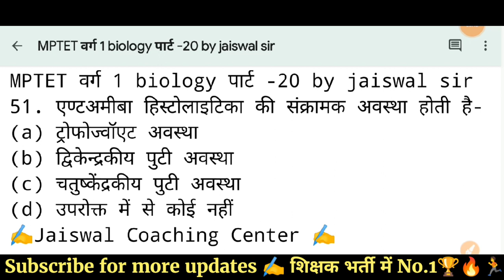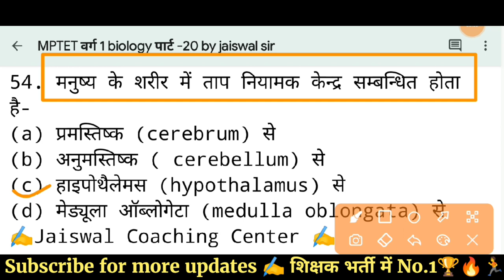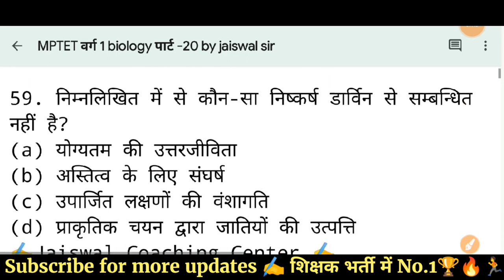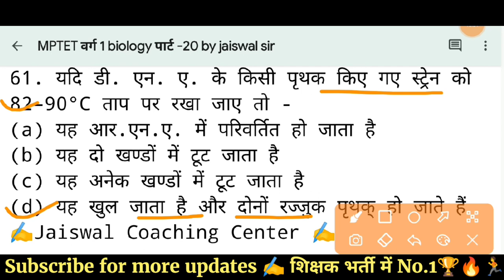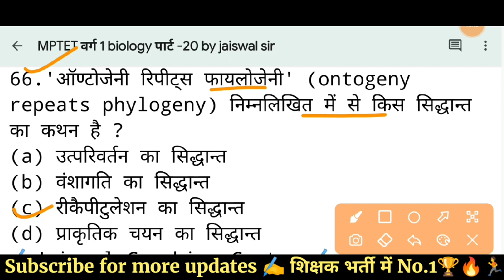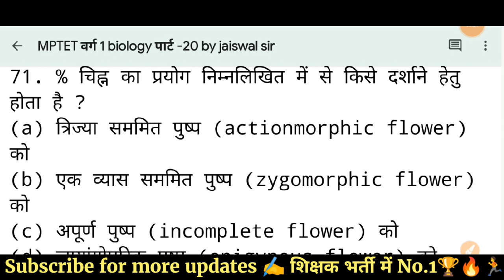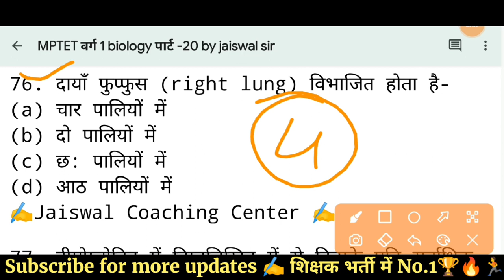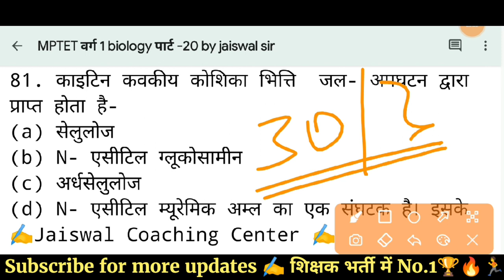MPTET 2023 | mptet varg 1 biology class -20 | mp tet varg 1 biology syllabus | mp varg 1 jiv vigyan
mptet varg 1 biology class -20 | mp tet varg 1 biology syllabus | mp varg 1 biology | samvida varg 1 online classes biology